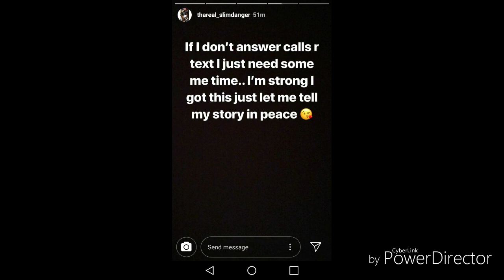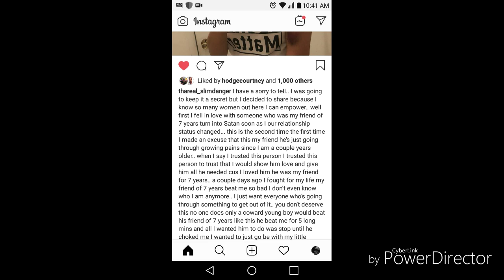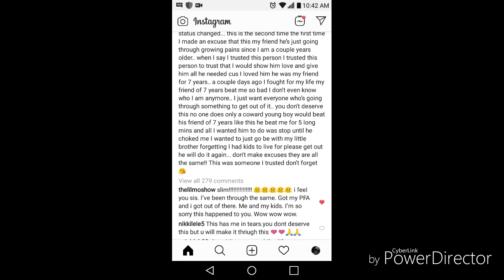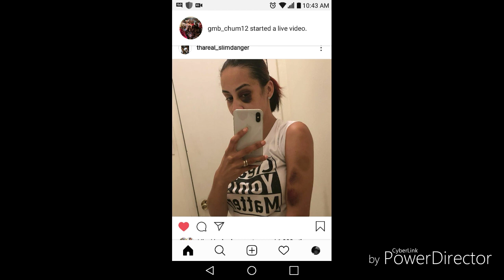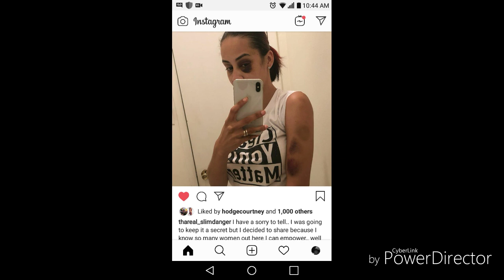Tekashi69 and Domestic violence news: CHIEF KEEF BABY MOM SLIM DANGER A VICTIM OF DOMESTIC VIOLENCE